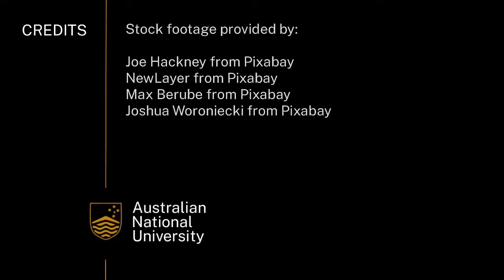Renewable resources and the timeline to harvest | Earth Resources | meriSTEM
Professor Justin Borevitz discusses harvestable resources. This is part of a series of videos on renewable resources.

This video relates to the following curriculum descriptor:
Renewable resources are those that are typically replenished at time scales of years to decades and include harvestable resources (for example, water, biota and some energy resources) and services (for example, ecosystem services) (ACSES076)